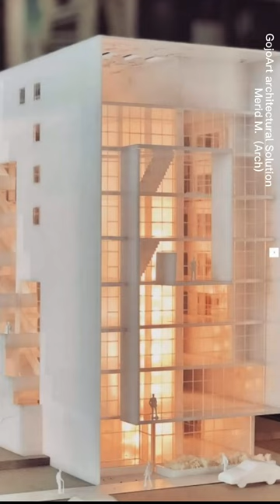Ethiopian Architects part 3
Ethiopian Architects we should Know